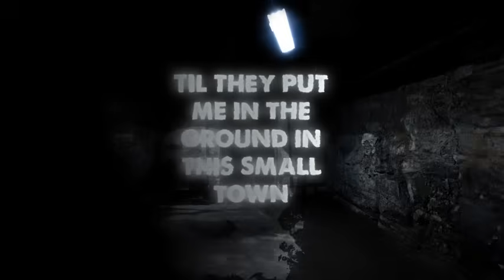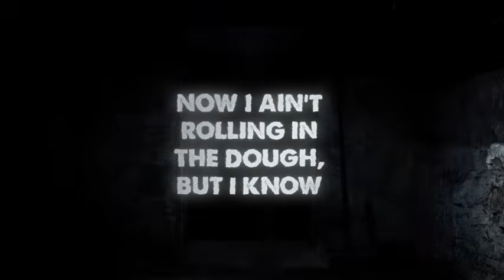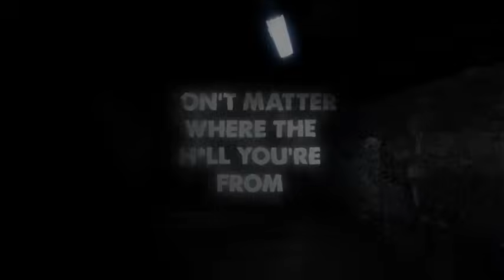Jason Cross - "Mud" (Official Lyric Video)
Official lyric video for "Mud" by Jason Cross. Stream "Mud" on Spotify, Apple Music, Amazon Music, and more now

Lyrics:

The Super Duty in the drive, wouldn't sit so high
If I never put the time on top of forty hours
Them studs from the fall wouldn't hang on my wall
If I never dropped the hammer on some black powder

I put the fence up, laid the stone down
Workin' for that Birmingham with the wrap-around
Until they put me in the ground in this small town
I'll be rising with the sun

'Cause I get it out the Mud
Yeah it runs in my routes it's cakeed on these boots
Kick it off when the day is done
When you don't have much you're quick to grow up
Don't matter where you're comin' from
When you're down in four-low a country boy knows
Never giviv' up's in his blood
Yeah yeah, I get it out the Mud

Back when I needed rent and all my money was spent
I went a put some weight on a trailer hitch
Now I ain't rollin;' in the dough but I know
When that rooster crows I'm gettin' redneck rich

I put the work in, I get the grit out
And when the goin' gets tough

I get it out the Mud

*instrumental*

Don't matter where the hell you're from